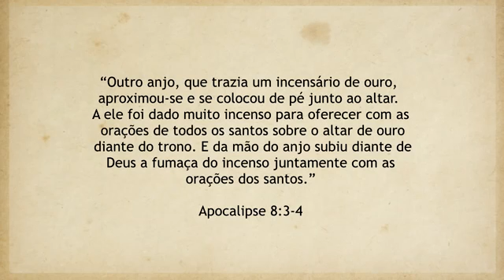Apocalipse 8 - Reavivados